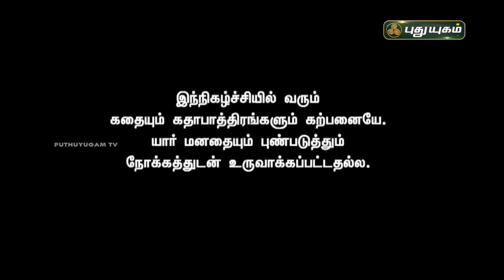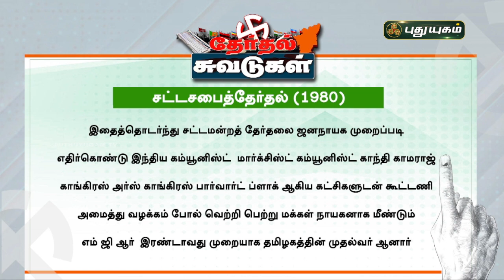கூட்டணி கலாட்டா!!! தேர்தல் வந்தாச்சு | PuthuyugamTV